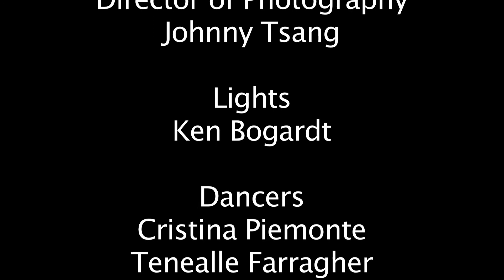Jackson Harris "LAST CHRISTMAS" - Director: BRIANTHOMASinc.com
artist, Jackson Harris in "Last Christmas"